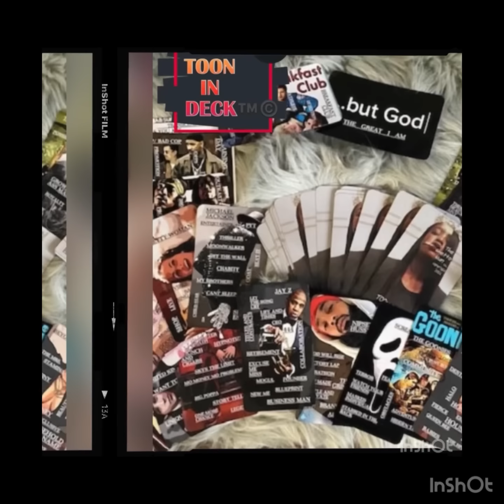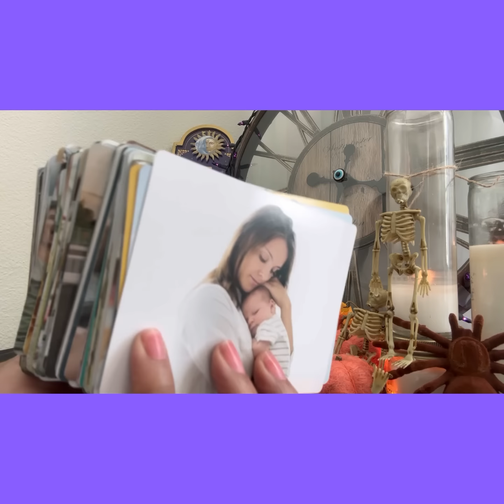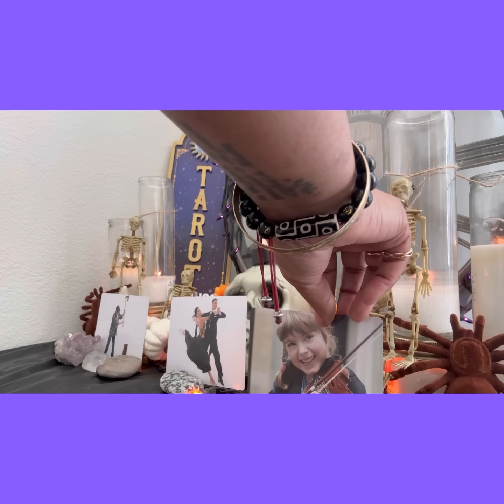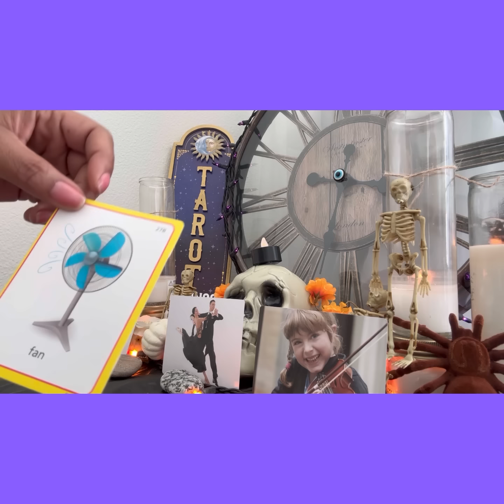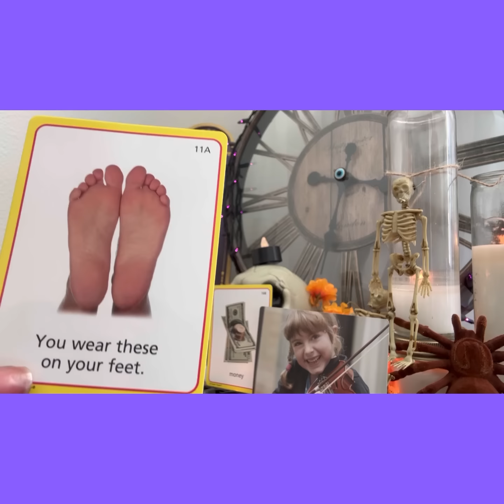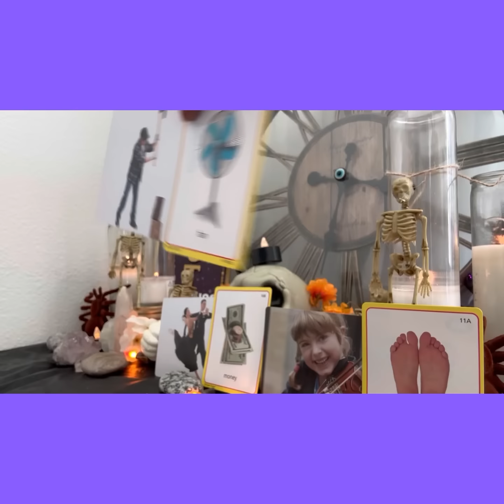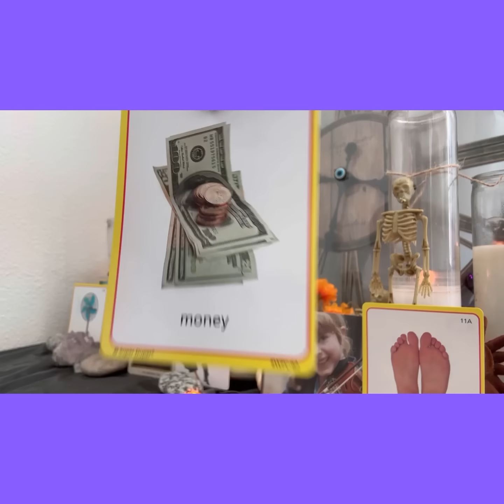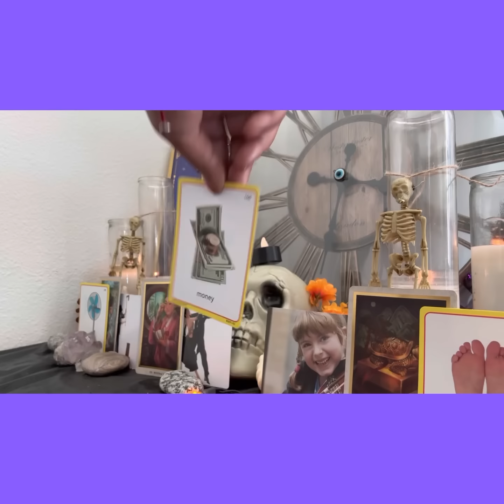Capricorn- October🎃🕯️🍂Reading- The Smokin🔥🎻💨 Violin….